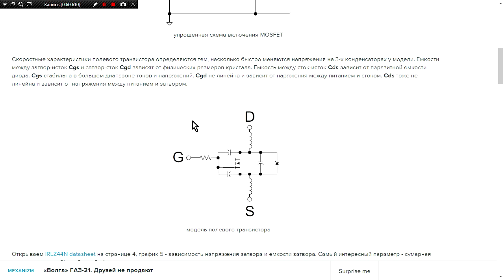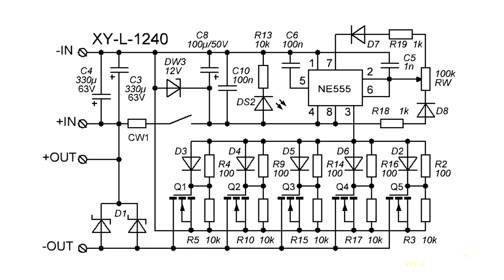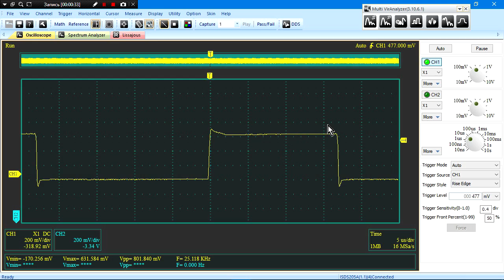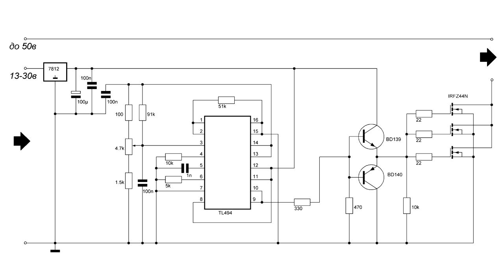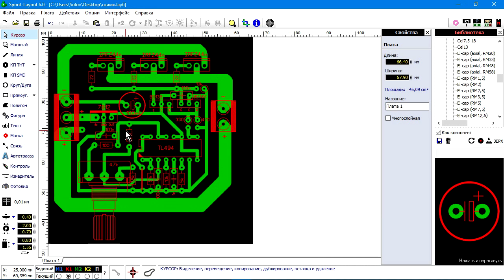Мощный ШИМ регулятор своими руками. TL494 + IRFZ44n. (PCBWay)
★ ★ Успей получить скидочные купоны на заказ печатных плат. Срок действия 30 дней.

📝 Описание ролика: Всем привет. Представляю вашему вниманию мощный шим регулятор, который позволяет управлять нагрузкой, изменяя коэфициент заполнения. Максимальный выходной ток зависит от параметров силовых транзисторов. От них же зависит и напряжение работы. Радиатор подбираете эксперементальным путем. По поводу подключаемой нагрузки, это должны быть неприхотливые устройства. К примеру двигатели, лампы, печки. Так как тут нету обратной связи со стабилизацией. Да и еще один важный момент. Из данной схемы невозможно получить максимальное заполнение шим, оно находится в раене 96%. Я прикрепил ссылку на улучшеную схему, где исправлен этот недостаток, мне же это было не критично, так как входное напряжение превышало нужное. И еще одно при 30 вольтах входного  напряжения 7812 уже очень горячая, по этому советую не поднимать напряжение управления выше 25 вольт!
🔻Ссылки на покупку компонентов из ролика🔻
🔻Моё оборудование🔻
⚡️Осциллограф: HANTEK 6022BE
⚡️Мультиметр Uni-t 890 C+
⚡️ESR метр